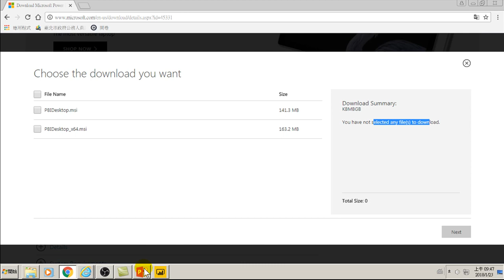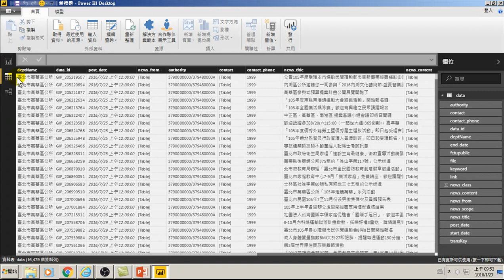27.網站資料要分析什麼?瀏覽行為模式是什麼? (GA網站分析)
27.網站資料要分析什麼?瀏覽行為模式是什麼?